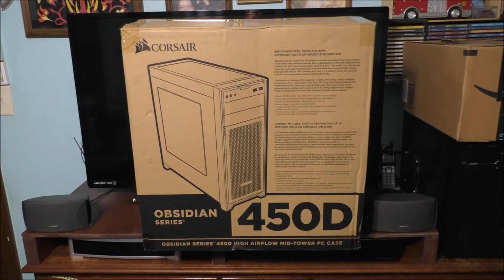I HAVE NOT FINISHED MY DESKTOP COMPUTER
if you like my content on YouTube please hit that subscribe button leave an awesome comment down below please like please share peace out will hopefully see you and the future Vlog and have a nice day Thank you for watching :-)